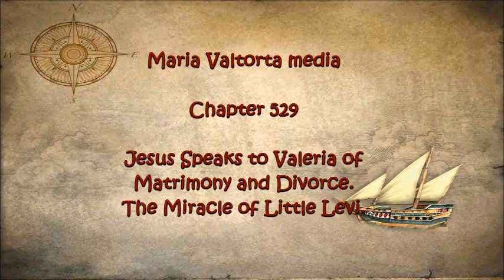529 Jesus Speaks to Valeria of Matrimony and Divorce The Miracle of Little Levi